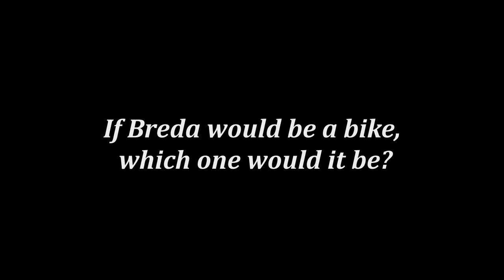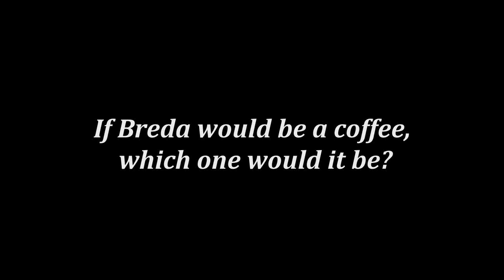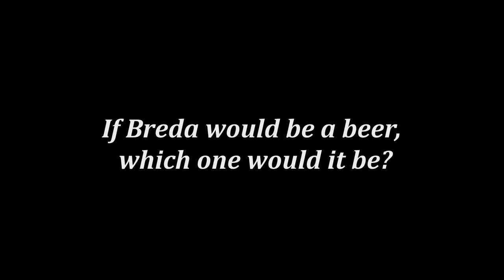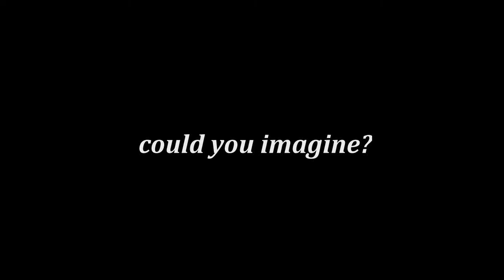Breda, could you imagine?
A one day assignment, where the students had to make a trailer to promote Breda in a Imagineering way.